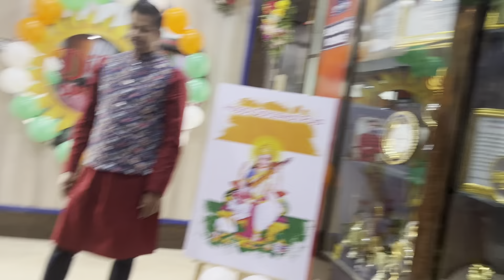Saraswti Puja celebrate our school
Saraswati puja celebration our school